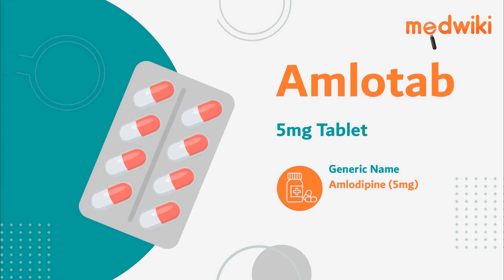Amlotab 5mg Tablet | Uses, Work and How to take.